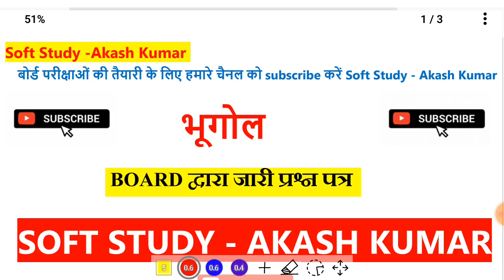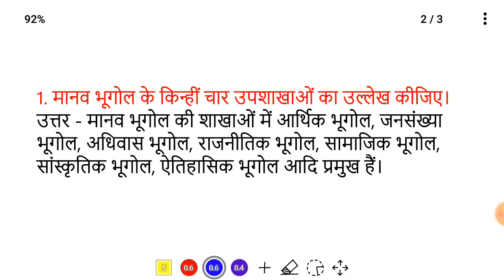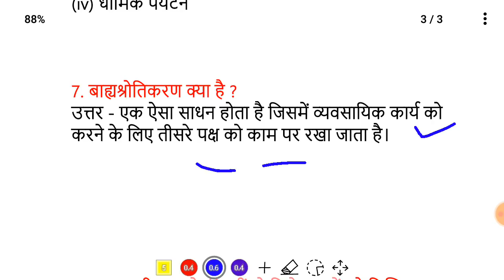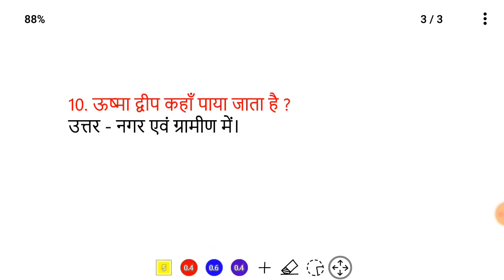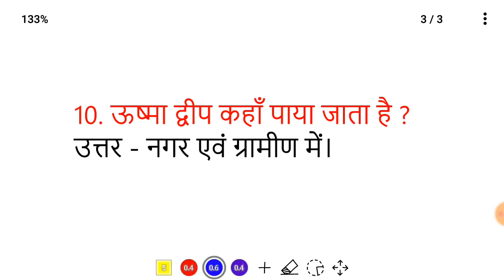Bihar Board 2021 Official Model Paper Solution।Geography Subjective 2021 में पूछे जाने वाले प्रश्न।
Geography Class 12th Subjective Questions For Exam 2021।।